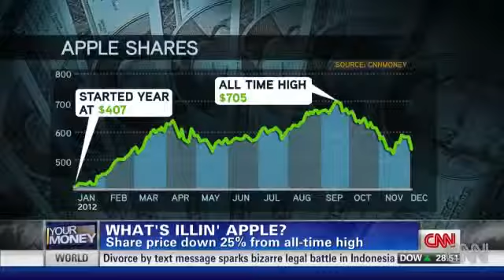FOX NEWS Is now the time to buy Apple stock